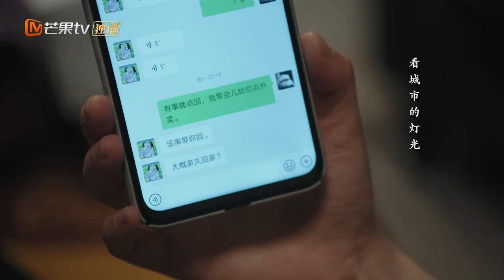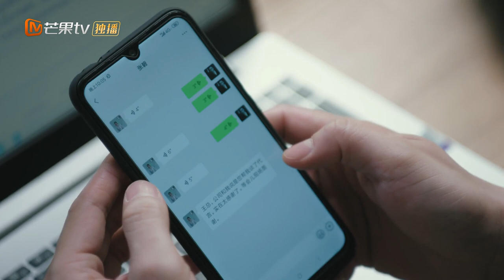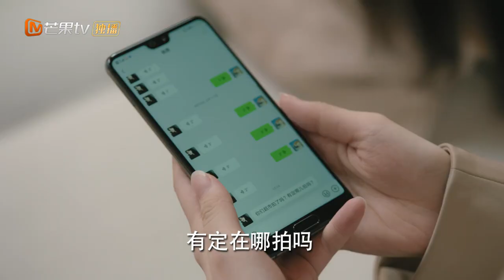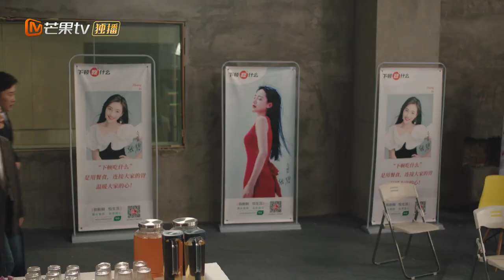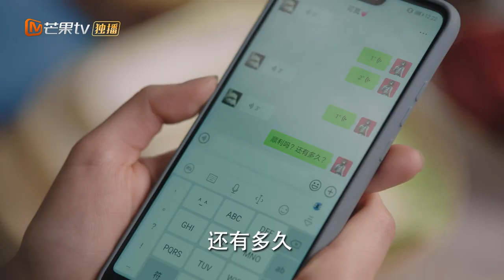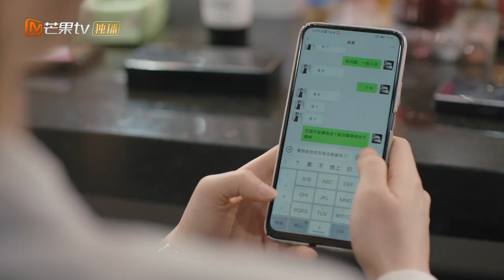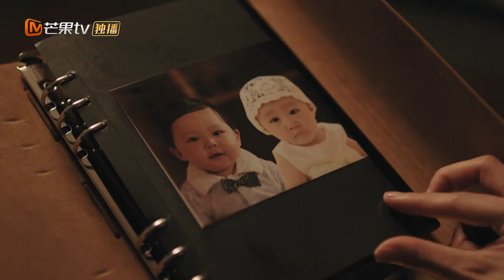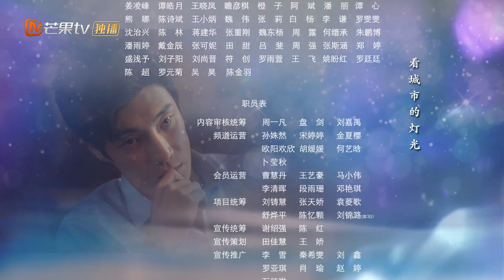【Multi Subs】《Dine with Love 陪你一起好好吃饭》| EP11 | MangoTV Drama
Synopsis:
It tells the story of Yu Hao, who doesn't know how to cook and even doesn't have a kitchen. For the food platform he created, he sponsored a food reality show and appeared on his own. But efficiency is the priority, he doesn't want to waste time learning to cook for this, so he offends the show crew by shooting with a stand-in.